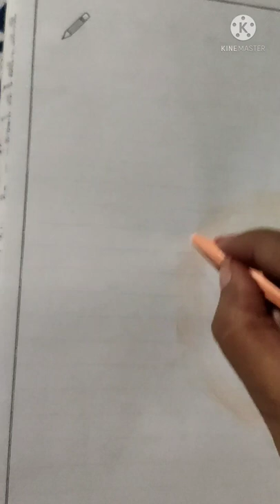one minute easy drawing 💕💕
Monika patel queen